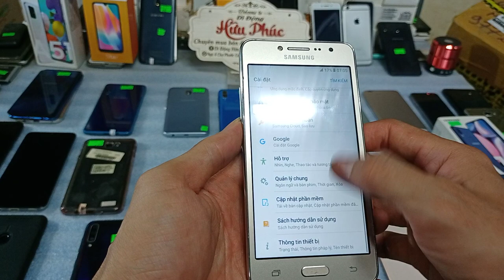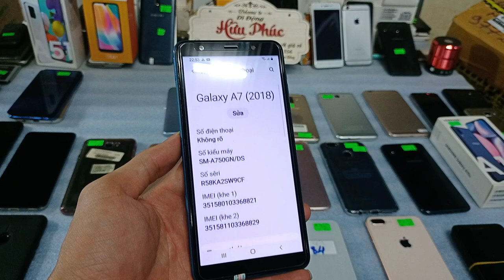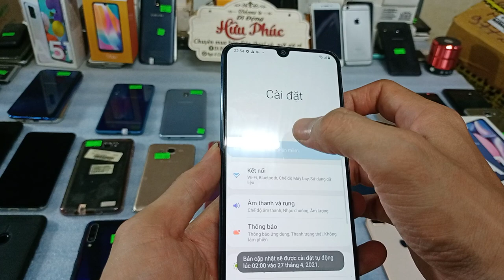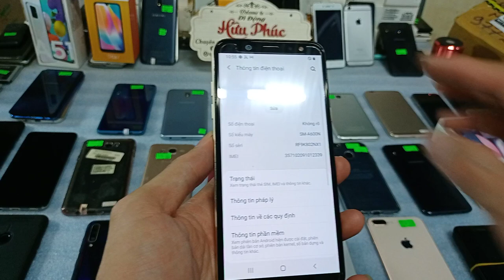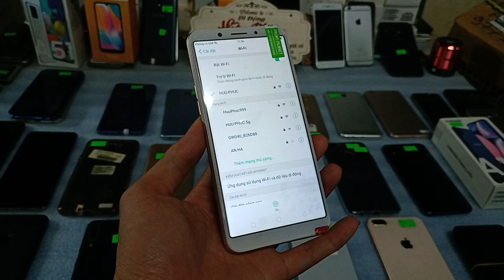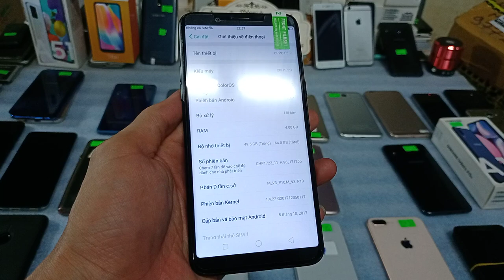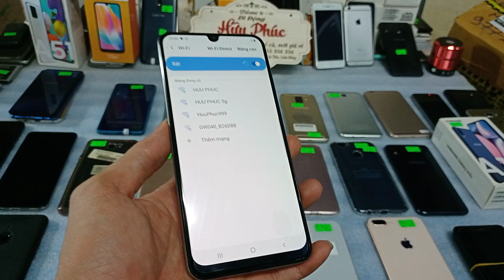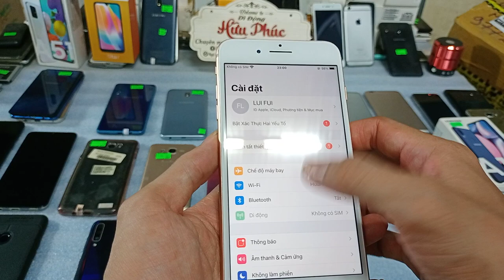27.04 .Điện thoại cũ giá rẻ. Iphone-samsung-oppo-vivo